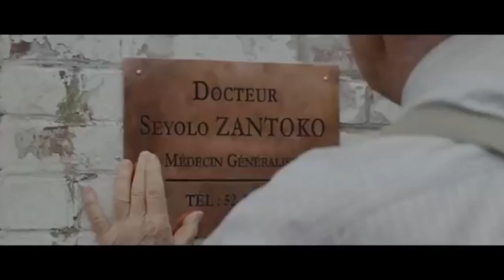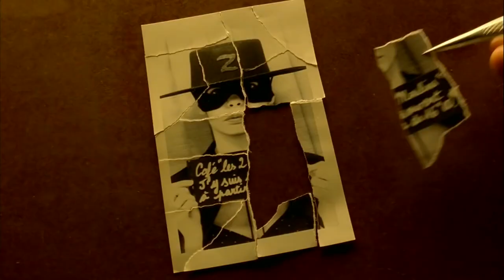Best Feel Good Movies (French Edition 🇫🇷)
Best feelgood movies guaranteed to warm your heart, make you laugh, and forget your worries 💕 French edition! 🇫🇷

Here are my top five, favorite French films that never fail to make me feel better.

🇫🇷  French language & culture
📽️  Film
🎨  Creativity
✈️  Travel
📚  Poetry
 👠 Style
🌿  Veganism
☀️  And more...

🇫🇷  Great Books about Paris & French Culture, etc. 🇫🇷

📚My latest poetry book "Portrait of Your Ex Assembling Furniture" 📚

xoxo
Nicolette